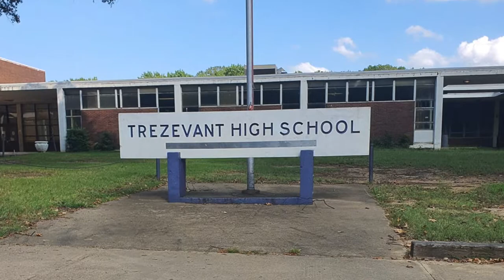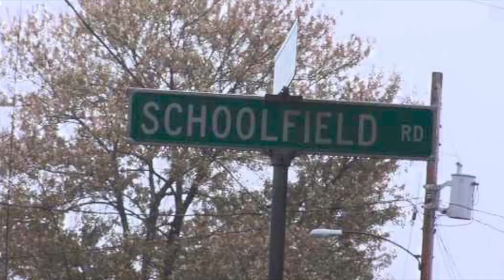Made in Memphis Ep.5: Trouble Da Don (pt.1)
We take a ride on the east side of Frayser to pull up and talk about the life and times of Trap Squad Mafia founder/ CEO, Trouble Da Don.